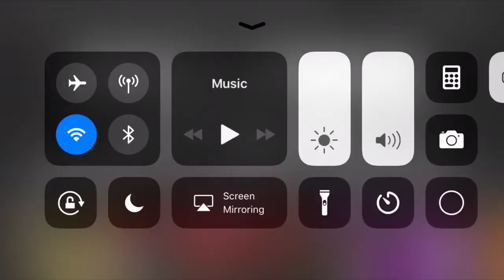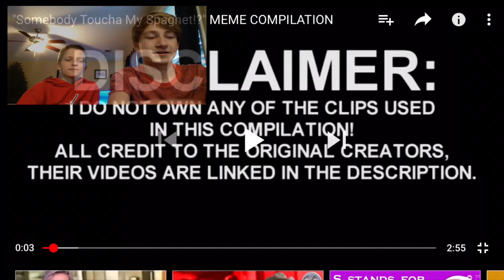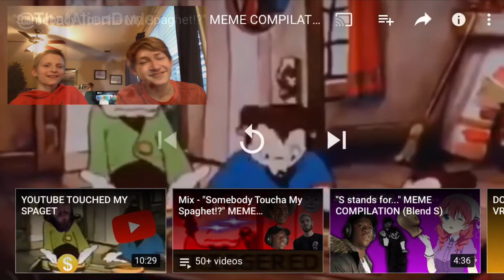Reaction to “SOMEBODY TOUCHED MY SPAGHET” with SludgePuppy258